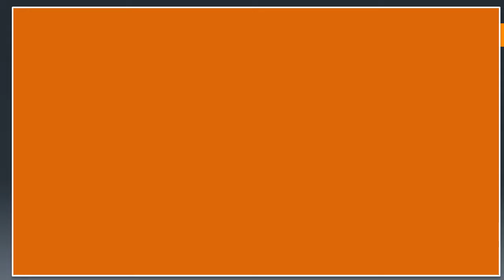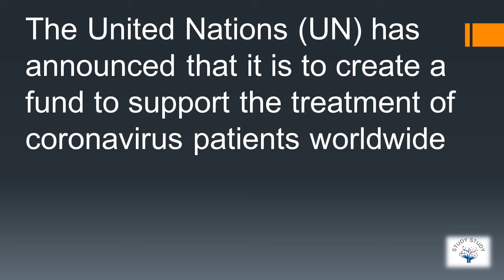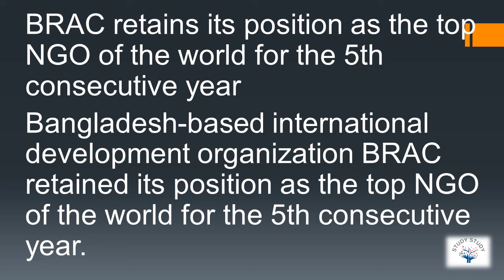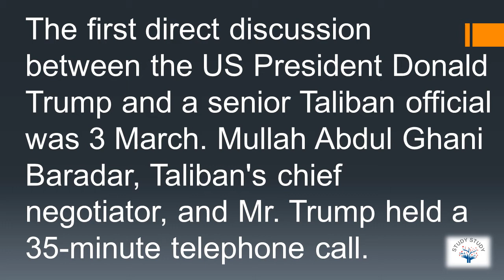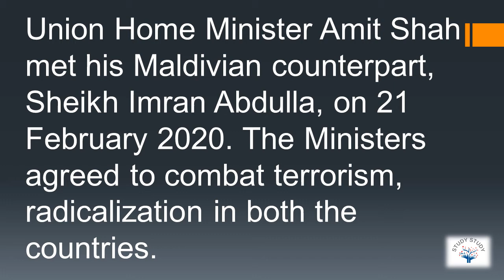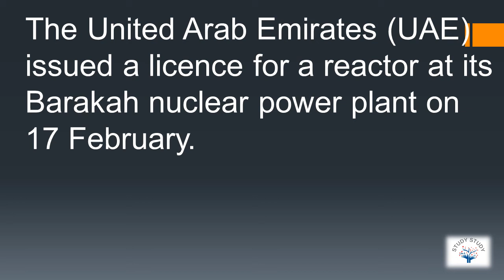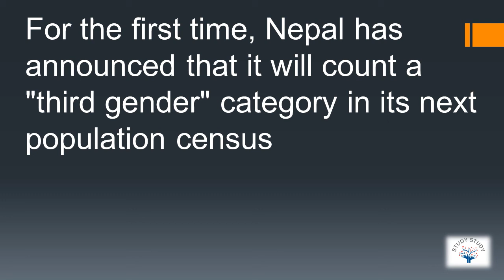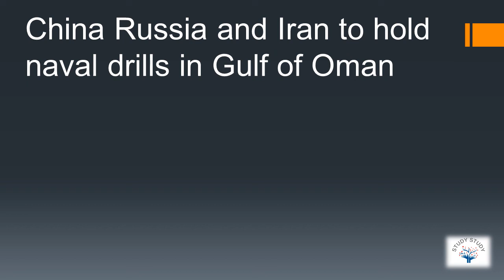World current affairs of three months(january to march)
World current affairs of three months(january to march) for ssc,ntpc,rrb exam